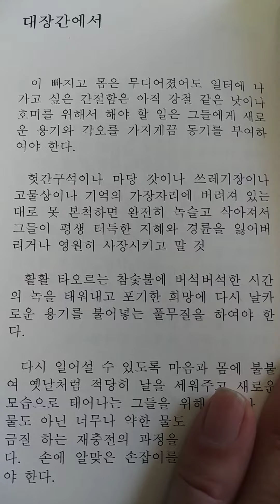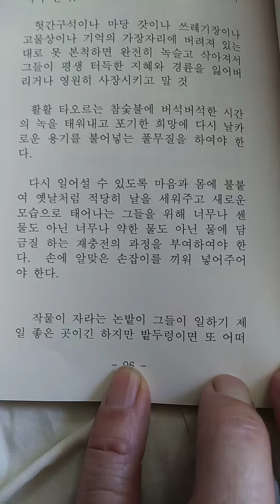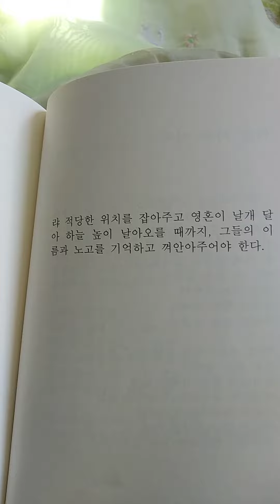k.poem 대장간에서 ㅡ정하선 시낭송ㅡ정하선 시집.무지개창살이 있는 감옥 ㅡ예지북스 ㅡ